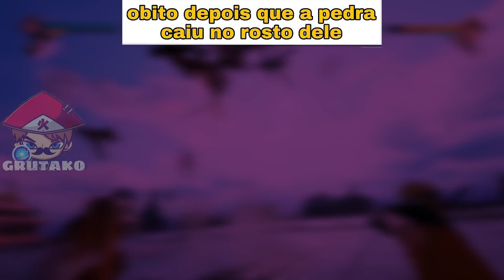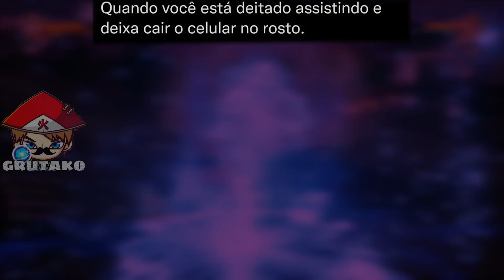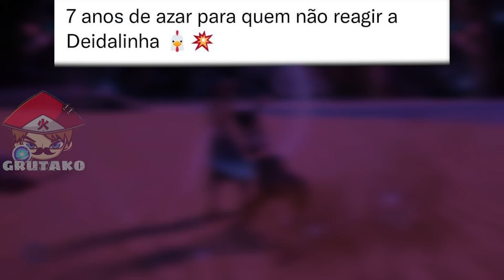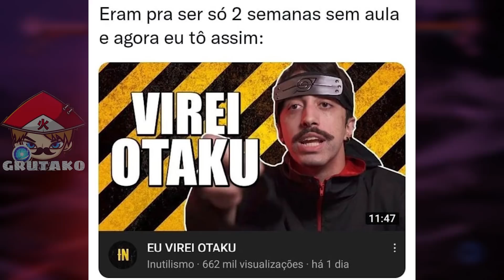MEMES DE NARUTO SHIPPUDEN | Memes em Imagens #72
📝 OS MELHORES MEMES DE NARUTO SHIPPUDEN! MEMES EM IMAGENS! TEREMOS OS MEMES MAIS ENGRAÇADOS DO UNIVERSO DE NARUTO E BORUTO.